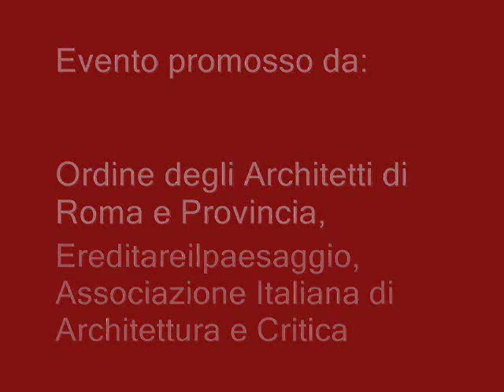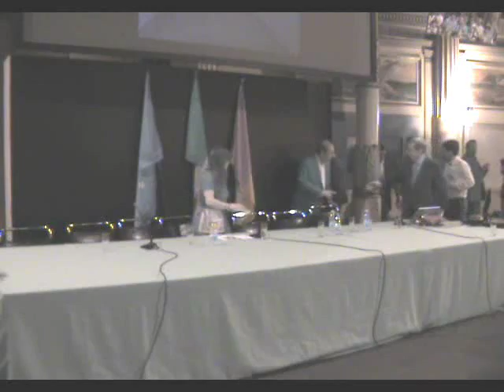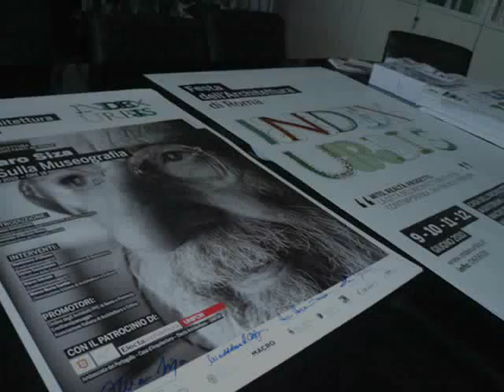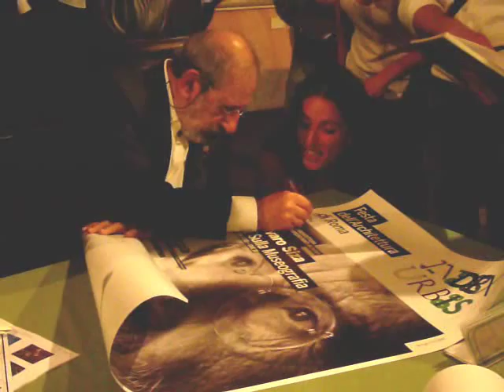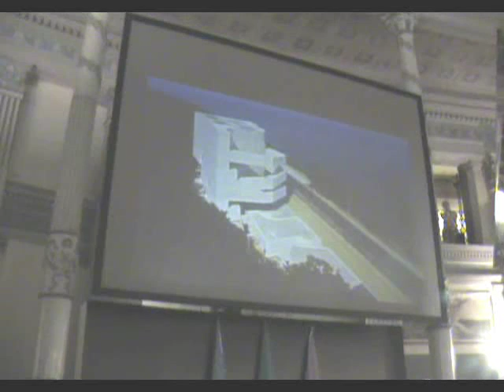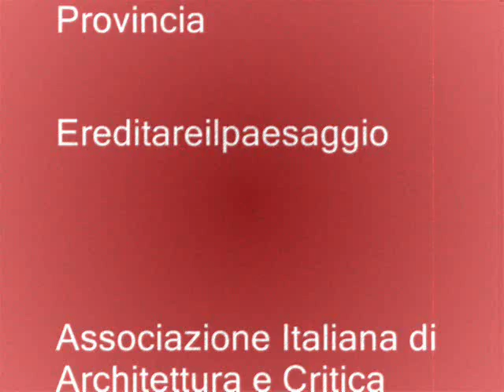Alvaro Siza come una Rockstar - Festa dell'Architettura di Roma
Associazione Italiana di Architettura e Critica
Festa dell'Architettura di Roma 2010 - Lezione di ÁLVARO SIZA VIEIRA "sulla Museografia" - mercoledì 9 giugno 2010 - Casa dell'Architettura

Evento a cura di Maddalena d'Alfonso, Marco Introini, Marco Maria Sambo

Promotori:
Ordine degli Architetti PPC di Roma e Provincia
Ereditareilpaesaggio

Ambasciata del Portogallo
Casa dell'Architettura di Matosinhos
Electa
Unifor

Introduzione di:
Amedeo Schiattarella (Presidente dell'Ordine degli Architetti PPC di Roma e Provincia)
Fernando d'Oliveira Neves (Ambasciatore del Portogallo a Roma)

Interventi di:
Carlos Castanheira
(Direttore della Casa dell'Architettura di Matosinhos)

Maddalena d'Alfonso
(Ereditareilpaesaggio)

Marco Introini
(Ereditareilpaesaggio)

DESCRIZIONE EVENTO
Álvaro Siza Vieira è stato riconosciuto come uno dei più grandi maestri dell'architettura contemporanea grazie a uno stile che, per sua stessa definizione, "non ha un linguaggio stabilito, né aspira a diventare un linguaggio". L'architettura --sostiene Siza--  è "una risposta a un problema concreto, una situazione di trasformazione di un luogo al quale partecipo. Un linguaggio prestabilito puro e semplice non mi interessa".
Álvaro Siza --in tutti i suoi interventi-- ha dimostrato di saper realizzare opere che manifestano una profonda coerenza. Il conflitto tra globalizzazione e particolarità locali viene risolto sempre in maniera ottimale e diventa, nel cerchio dei suoi progetti, una condizione professionale imprescindibile.

L'Evento intitolato "sulla Museografia" nasce dall'intento di evidenziare il processo ideativo e creativo del progetto architettonico con particolare riferimento al tema del museo come forma architettonica.

Su questo tema hanno discusso --nella Conferenza tenutasi il 9 giugno 2010 alla Casa dell'Architettura di Roma-- Álvaro Siza Vieira (Pritzker Architecture Prize 1992 -- Medaglia d'oro del RIBA 2009), Carlos Castanheira (architetto, autore di numerosi saggi e Direttore della Casa dell'Architettura di Matosinhos), Maddalena d'Alfonso (architetto, curatrice di Mostre e autrice del libro Álvaro Siza, 2 musei, Electa), Marco Introini (architetto, fotografo e coautore del libro Álvaro Siza, 2 musei, Electa), Marco Maria Sambo (architetto, saggista e socio fondatore dell'Associazione Italiana di Architettura e Critica).

I lavori alla base della discussione sono stati due: il museo di Arte Contemporanea di Serralves a Porto, in Portogallo, e il museo di Ibere Camargo a Porto Alegre, in Brasile. Progettati in anni diversi e per aree affatto dissimili, i due musei comprendono matrici compositive e stilistiche analoghe.

Titoli degli Interventi:
Álvaro Siza Vieira: Iberè Camargo, un progetto per un museo.
Carlos Castanheira: il processo di un museo - Mimesi.
Marco Introini: progetto, disegno e fotografia.
Marco Maria Sambo: Estetica del bianco.

Moderatore: Maddalena d'Alfonso

Nella mattina del 9 giugno 2010 si è inoltre tenuto alla Casa dell'Architettura di Roma un incontro ufficiale tra Alvaro Siza Vieira, il Sindaco di Roma Gianni Alemanno,  l'Ambasciatore del Portogallo a Roma  Fernando d'Oliveira Neves ed il Presidente dell'Ordine degli Architetti di Roma e Provincia Amedeo Schiattarella.

[Video e foto: Associazione Italiana di Architettura e Critica
Marco Maria Sambo, Luca Marinelli, Claudia Alessandro]

2010 - Estate Cultura Architettura con l'Associazione Italiana di Architettura e Critica

2010 - Summer-Culture-Architecture with the Italian Association of Architecture and Critics